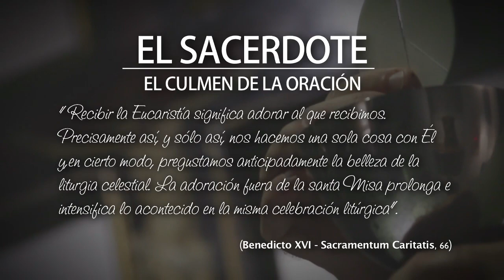E.S. - P. Victor Samugana: El culmen de la oración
El P. Victor habla de la Eucaristía, la oración más perfecta; como dice la Iglesia: “el culmen de la oración". El sacerdote es el mediador, representa la persona de Cristo, que lleva la oración del pueblo a Dios. Esta relación con Jesús crece a través de la oración personal, la adoración, y la entrega.